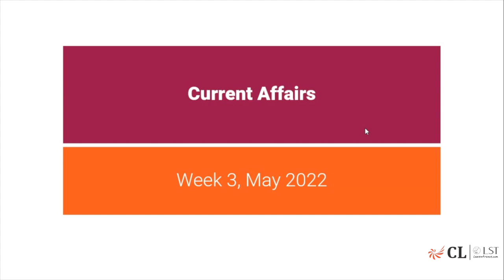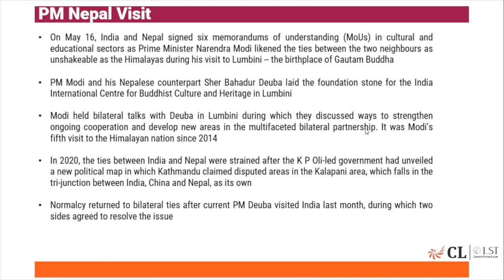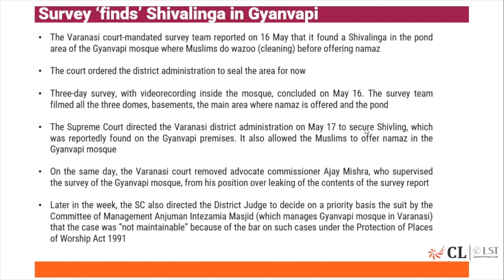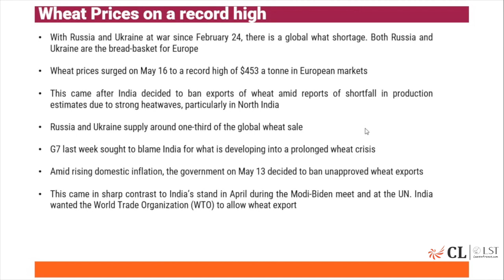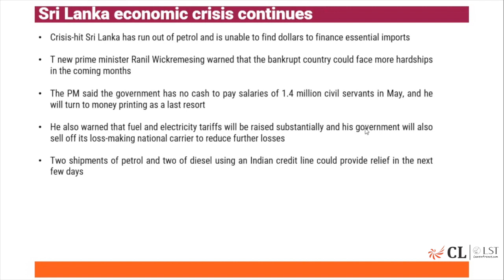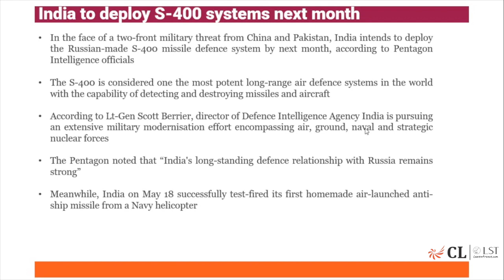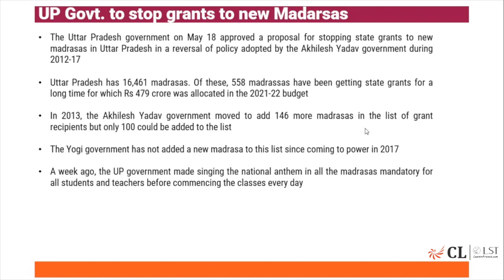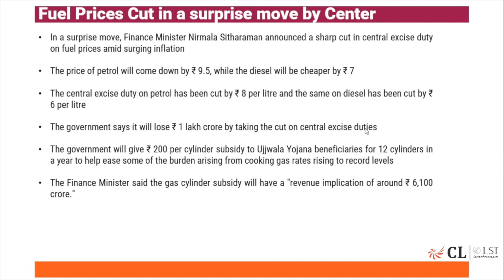Weekly GK Updates For CLAT | May 2022 - Week 3 | CLAT Preparation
In this series, we will discuss the most important current affairs every week, as part of General Knowledge for CLAT 2022. This session will be useful for the students who are preparing for CLAT, AILET, and various other law exams. In this video, Amitendra Kumar (Law Mentor) has discussed the important events of May's third week.

To speak to our counsellors,

To get regular updates on Law exams, join our official Telegram group